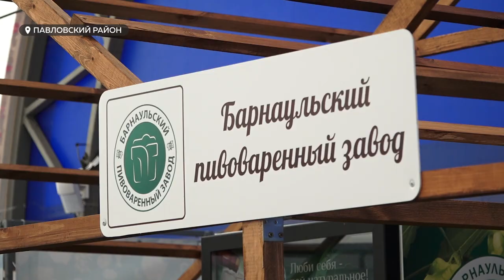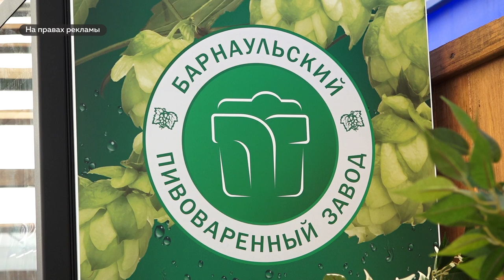"Известны и за пределами": БПЗ принял участие в агрофоруме "День сибирского поля"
Попробовать напитки барнаульского пивоваренного завода и оценить их вкус смогли гости и участники агрофорума. Завод уже много лет презентует свою продукцию на масштабном сельскохозяйственном форуме.